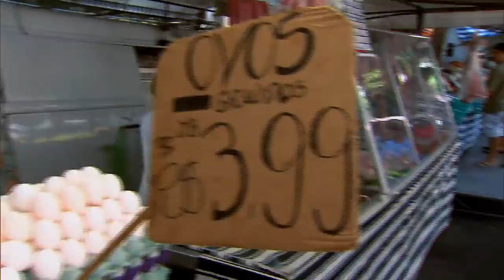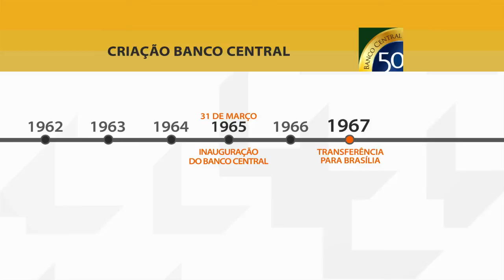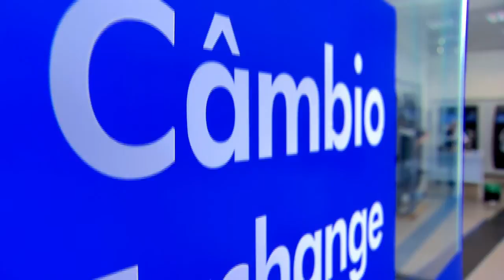Banco Central do Brasil completa 50 anos neste mês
NBR NOTÍCIAS - 25.03.15: O Banco Central do Brasil completa 50 anos no dia 31 deste mês. Vinculado ao Ministério da Fazenda, o banco tem por missão assegurar a estabilidade do poder de compra da moeda, por meio do controle da inflação, e um sistema financeiro sólido e eficiente. Conheça um pouco da história da instituição na reportagem da TV NBR.